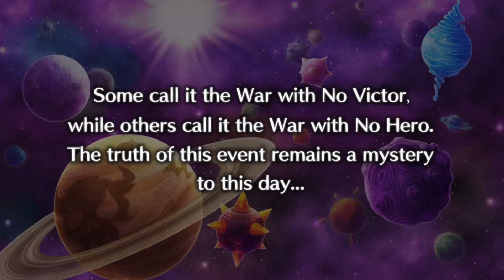Disgaea 5 Gameplay on Razer Blade 15 Gaming Laptop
XBOX Gamer Tag: WickedDelight
PS4 PSN Tag: WickedDelight4K